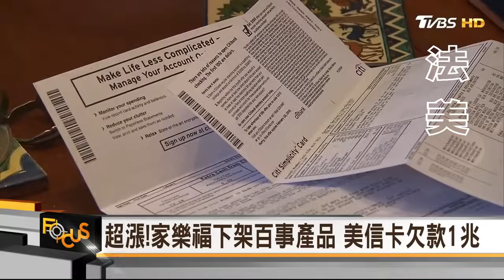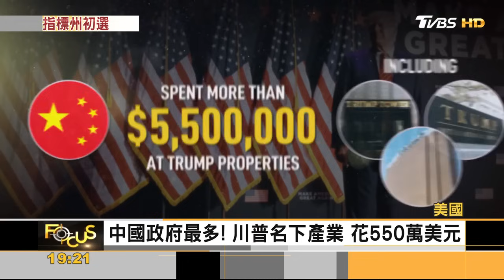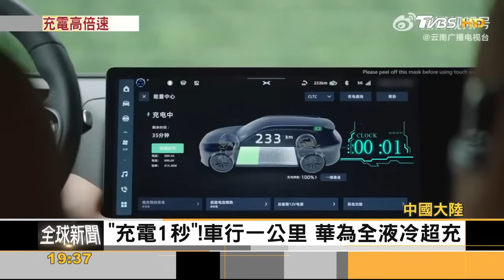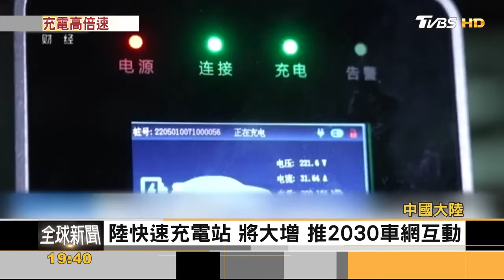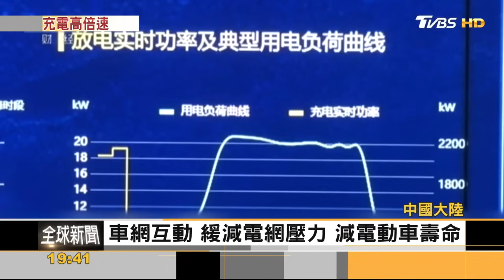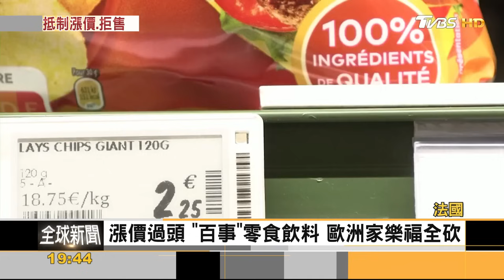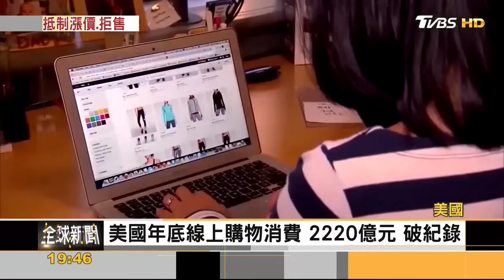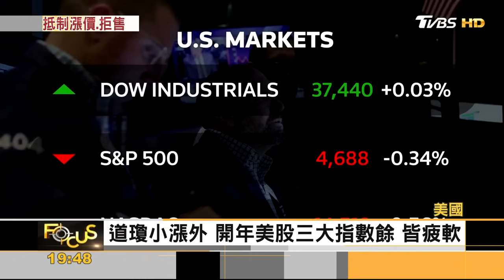20國780萬美元!川普傳任內收錢 充電1秒續航1km華為全液冷超充｜TVBS新聞